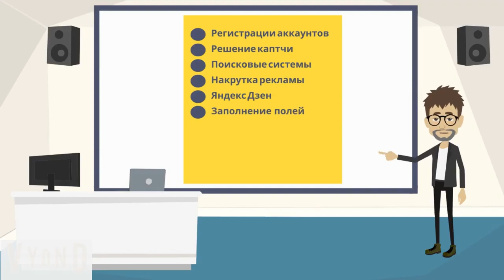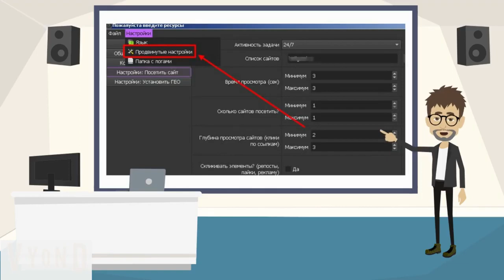Sphere Универсальный Комплекс по Продвижению в соц сетях и интернет ресурсах Яндекс, Google